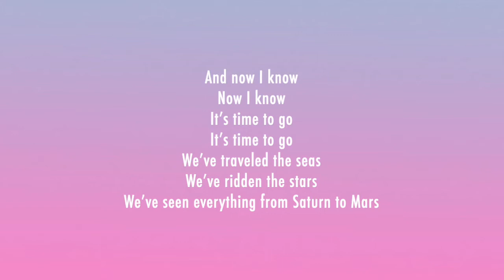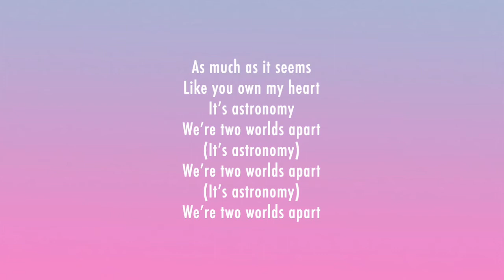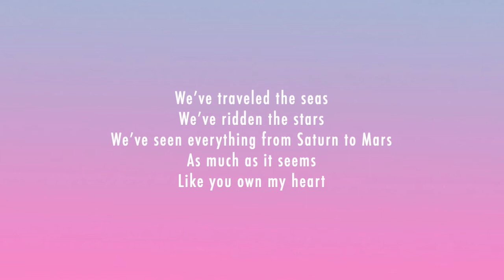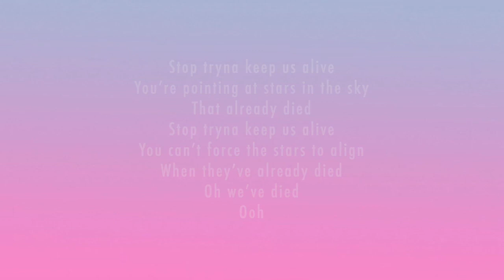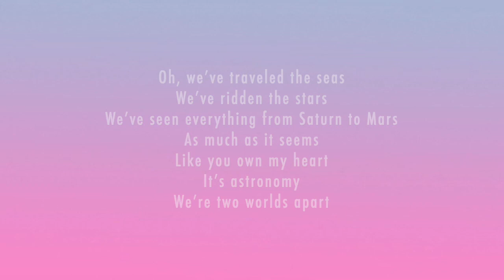Conan Gray- Anostromy (lyrics)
Lyrics:

We drive through the woods Rich neighborhoods to watch We joked as we looked
That they were too good for us

Cause socially speaking
We were the same
With runaway fathers and mothers who drank
A tale old as time
Young love don’t last for life

We’ve traveled the seas
We’ve ridden the stars
We’ve seen everything from Saturn to Mars
As much as it seems
Like you own my heart
It’s astronomy
We’re two worlds apart
(It’s astronomy)

I wish I’d stayed with you
But here face to face
A stranger that I once knew
I thought if I wandered
I’d fall back in love
You said distance brings fondness
But guess not with us

The only mistake
That we didn’t make
Was run
Now look what we’ve done

Stop tryna keep us alive
You’re pointing at stars in the sky
That already died
You can’t force the stars to align
When they’ve already died
Oh we’ve died
Ooh

Oh, we’ve traveled the seas